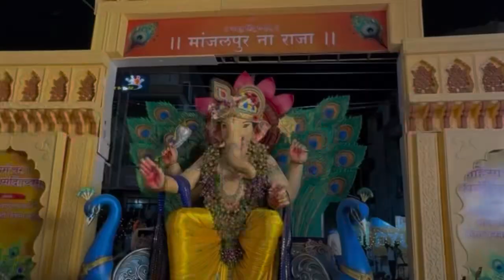Bappa Visarjan 2024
Hello Friends 🤚🏻